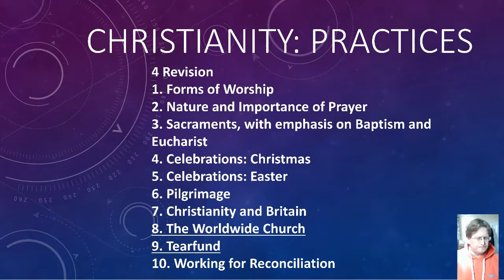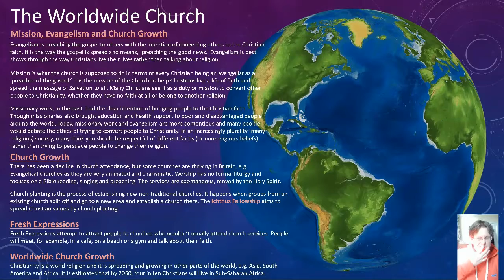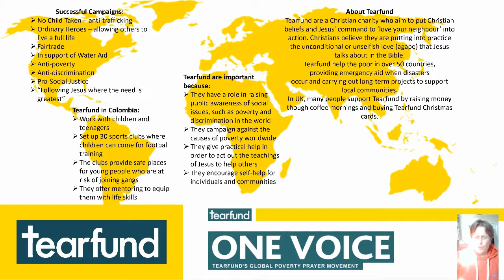GCSE RS Revision Christain Practices 4of5